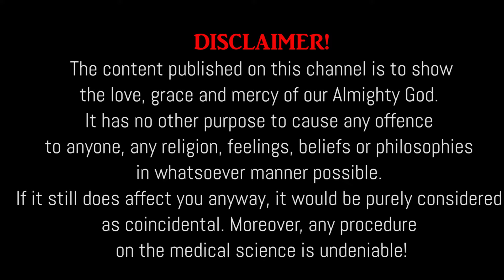New Nepali Christian Sermon 2021 || Ps Nicanor Tamang || Nepali Christian Video || Anugrah tv Nepal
Caution:
This Video was provided to anugrah tv Nepal by the full authority and permission of the  author, publisher  and Rev. Pastor Nicanor Tamang ,originally published in Learn and Lead YouTube channel.
Greetings!
We would like to welcome you all to our YouTube channel " Anugrah Tv Nepal'.
We create and upload Nepali; Hindi and English content such as # Music Video # Gospel Songs # Devotional Songs # Testimonies # Praise & Worship Songs # Teaching / Preaching # Motivational Speech # H D Performance Video # H D Live Streaming and other # Community Events.
Any content without prior permission found published anywhere will try to violate the rules of copyright and non-violation act.
Get in touch by WhatsApp / Viber
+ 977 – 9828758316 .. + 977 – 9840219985